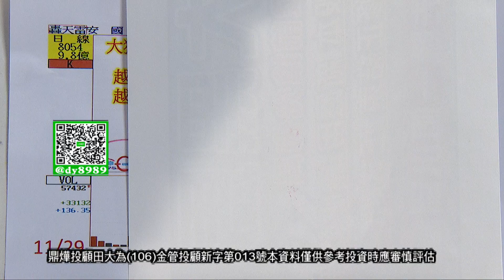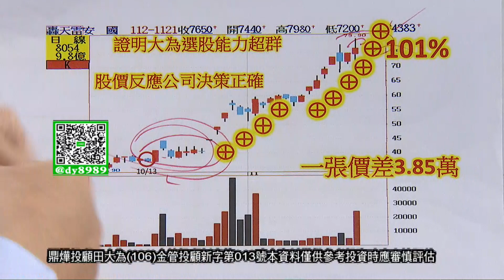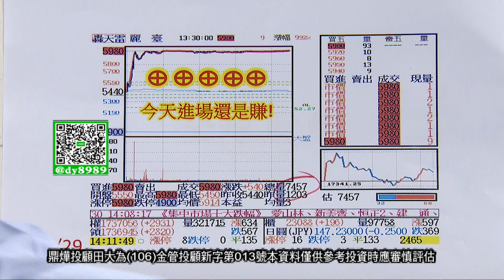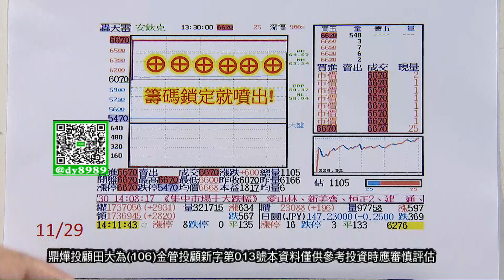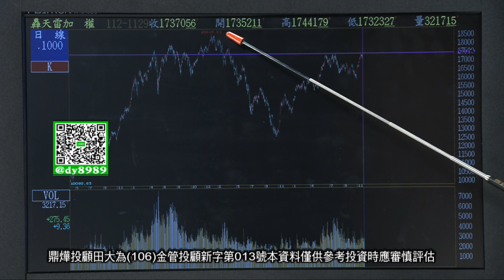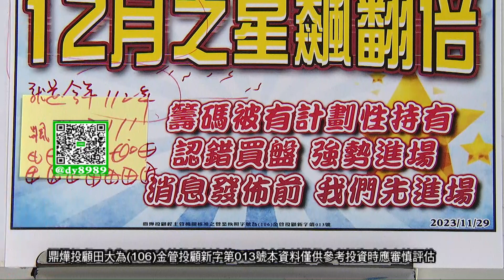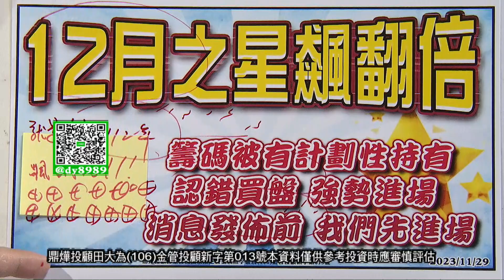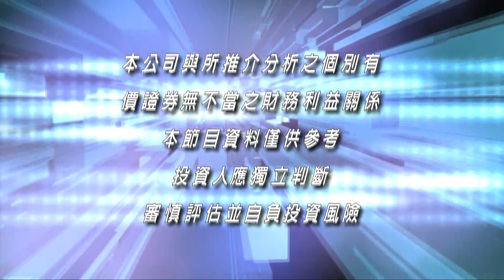20231129股市大有為 田大為分析師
《股市大有為》 每週一至週日08:00PM全球財經台Youtube直播首播
週一至週日03:30AM、07:30AM重播
週六、日10:30AM重播
鼎燁投顧(106)金管投顧新字第013號 / 田大為 分析師